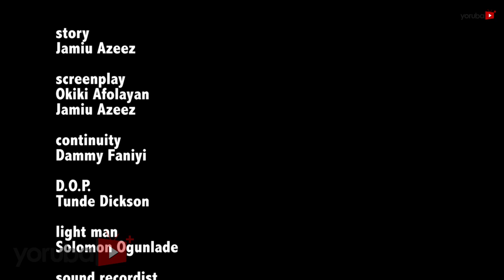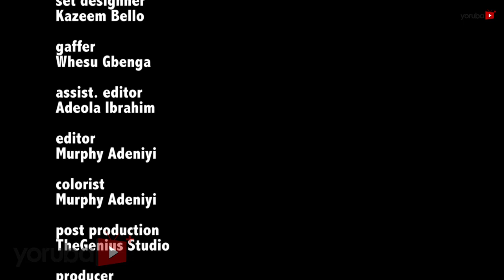Eeya Pharao Latest Yoruba Movie 2019 Drama Starring Bukunmi Oluwasina|Lateef Adedimeji |Jamiu Azeez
The first law surrounding the ancient religion says that love conquers all. The deep love between jamal, a devoted muslim and Oritoke a spiritually, powerful and strong believer of deities seems impossible despite their true feelings towards each other. Will their love pass the test of time when there are many hurdles standing against their relationship. Find out.